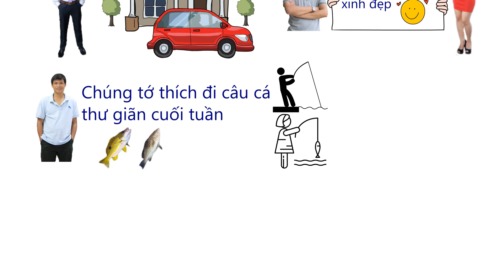Thú vui câu cá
Sở thích câu cá